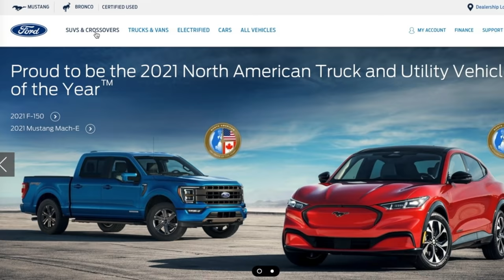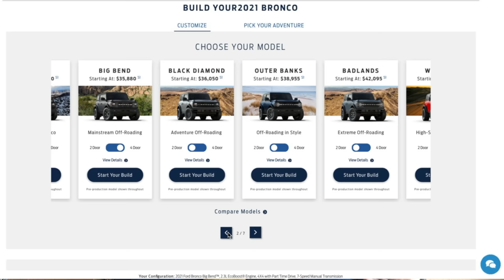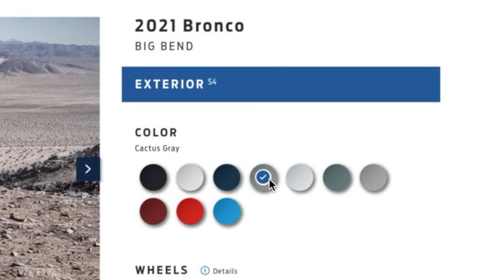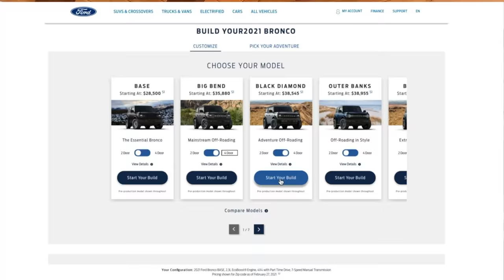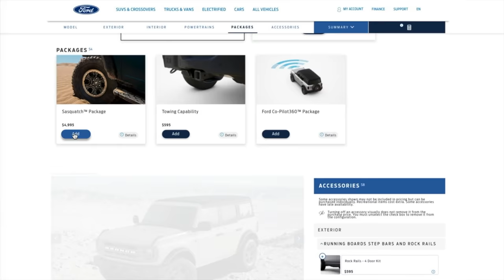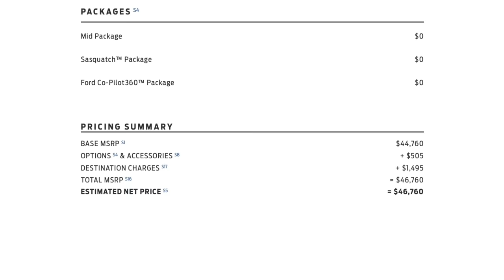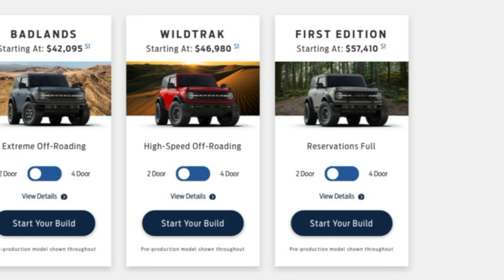How We Ordered Our New Ford Bronco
My wife and I decided to buy a new 2021 Ford Bronco. We’re excited to have ordered a Bronco but realize some folks might have questions. How do you order a new Ford Bronco? What is the process to reserve a Bronco? How did we configure our Bronco? What options did we order? Which options did we skip? In this video, we explain the Bronco buying process so far, share how we equipped our Bronco, and discuss what comes next.

0:00 How we ordered our Ford Bronco
0:20 Placing our reservation
1:15 Submitting our Bronco order
2:04 What happens next?
3:13 How we equipped our Bronco
5:56 Hardtop or soft-top??
6:57 Engine and transmission
8:21 Why Sasquatch Package?

▶CAMERAS◀
Camera 1 (on the ground)
Camera 2 (in the air)

▶CAMERA MOUNT◀
Camera Mount

▶MUSIC◀
I really do write the music for these video reviews. The songs in this video are…